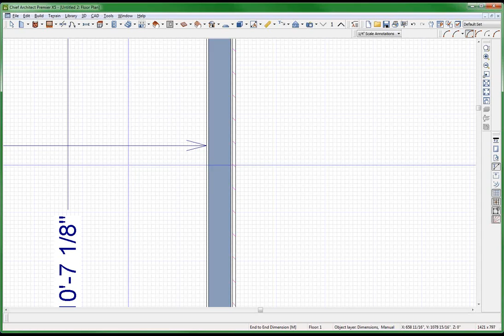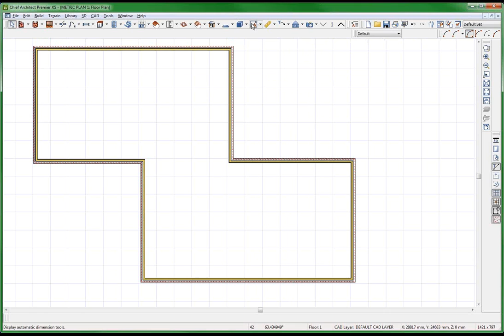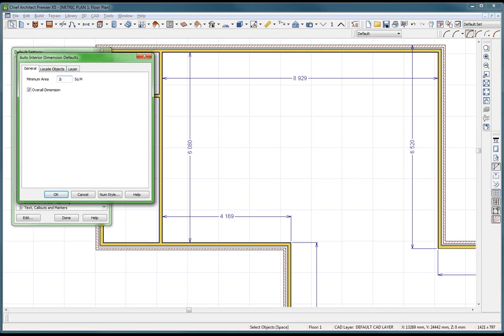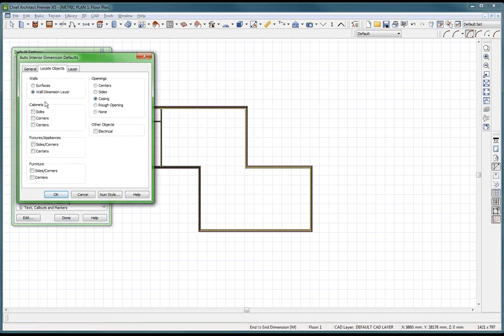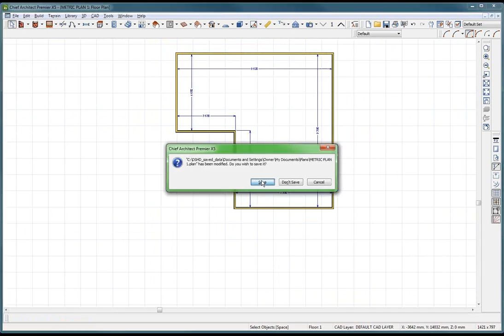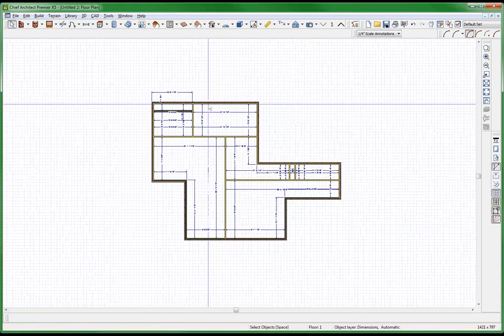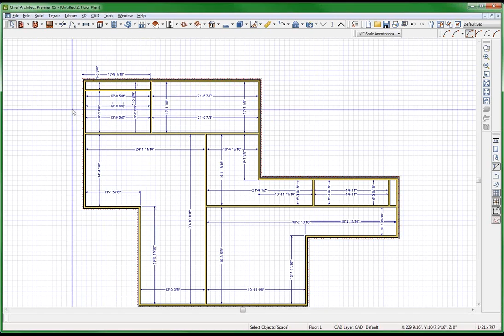AUTO INTERIOR DIMENSION BUG Chief Architect Videos by dsh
This exposes a small bug with metric plan,  and I noticed a very minor bug dealing with imperial plans. A series of off the cuff videos exploring the features of Chief Architect.